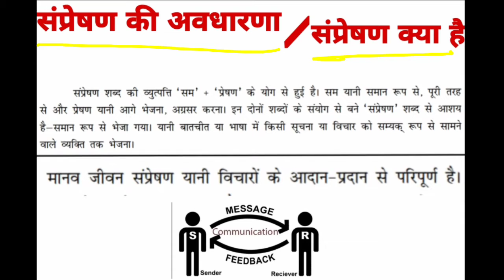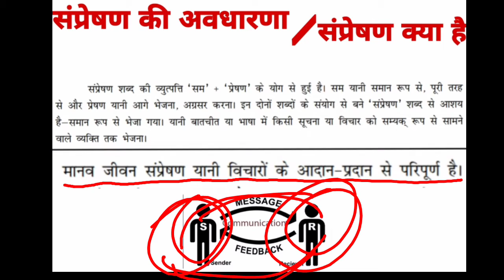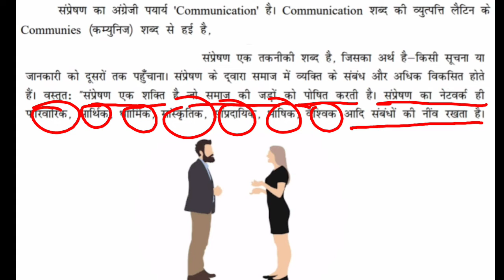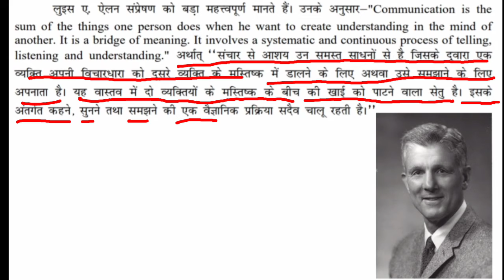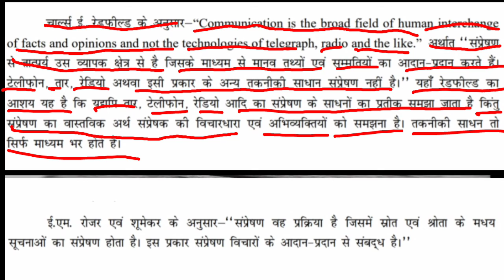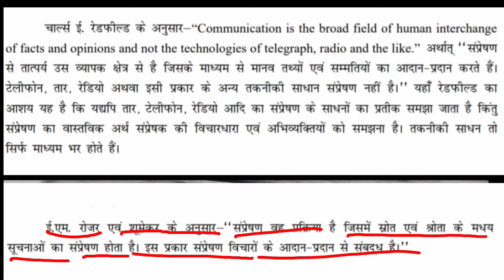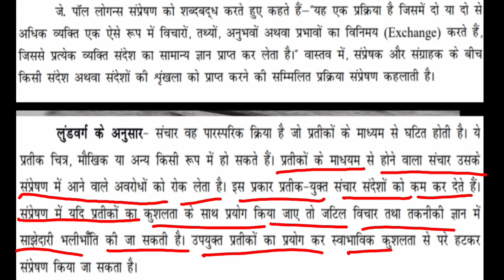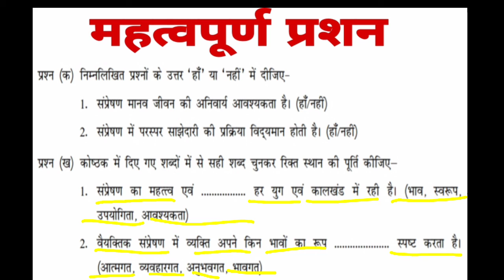संप्रेषण (Communication) Unit-1 संप्रेषण की अवधारणा Theory of Communication B.A Prog. & B.A Hon 1st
( B.A 1st year & Class 12th Humanities and Class 10th)